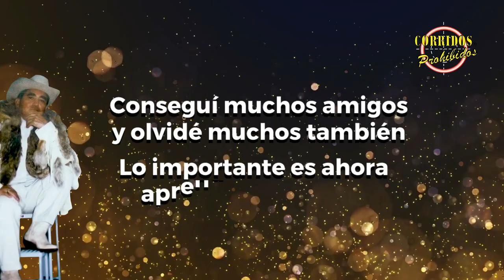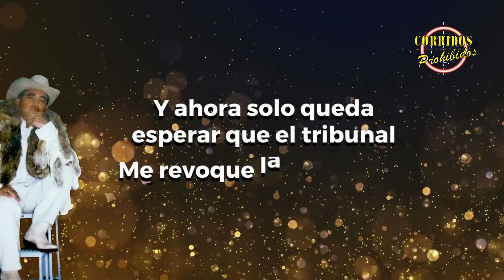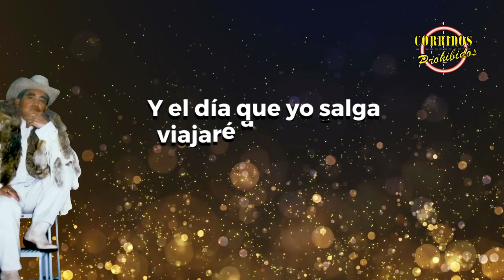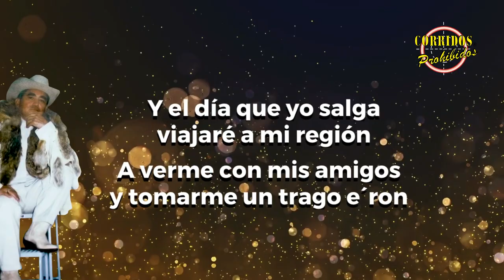Cuatro Años de Prisión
Esta polémica canción fue interpretada por Leonidas Vargas alias "El Viejo", El Rey del Caquetá. Cuando llevaba cuatro años en la cárcel mientras pagaba una condena de más de 20 años ¡Un verdadero Corrido Prohibido cantado desde la prisión!